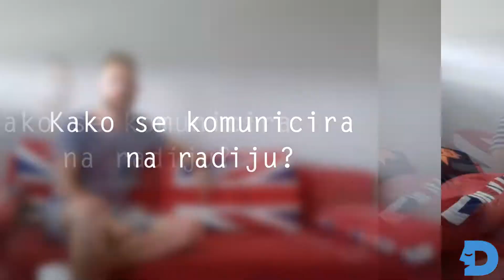Govornica - Saša Lozar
Zašto je komunikacija važna? Kako se komunicira na radiju? Imaju li pjevački nastupi veze s ostalim nastupima?
Pogledajte što o tome misli Saša Lozar!